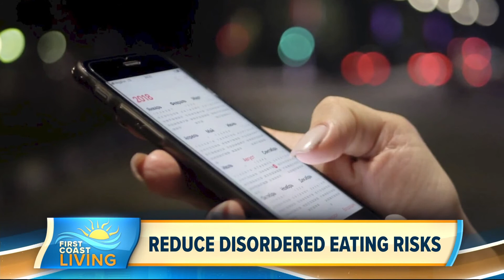Eating Healthy Without Counting the Calories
March is National Nutrition Month. Chelsea Chandler is a wellness dietitian with UNF.  She explains what disordered eating is and how we can reduce the risk.